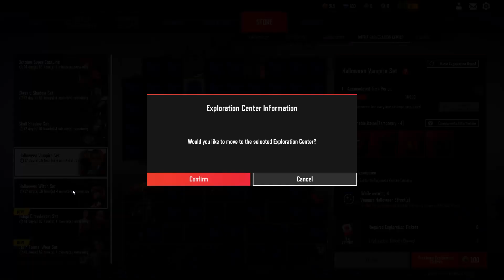SUPER PEOPLE new Item SHOP ! NEW ITEMS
SUPER PEOPLE item SHOP review! NEW ITEMS